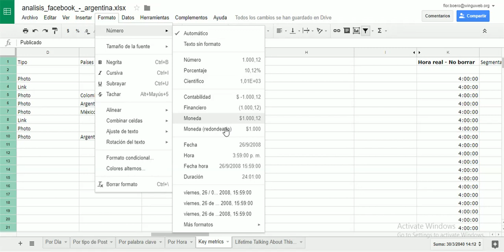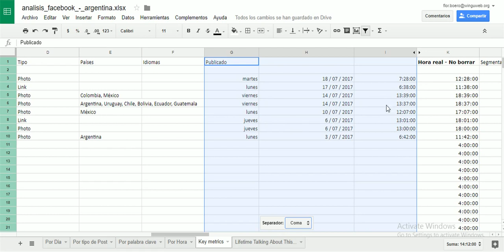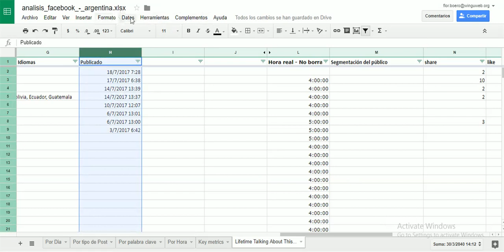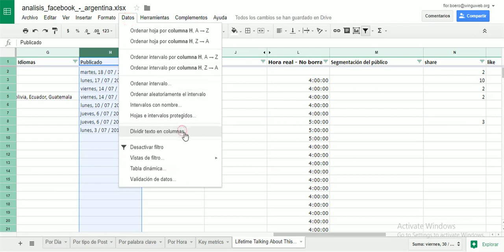Tutorial 5: Últimos ajustes || Análisis de métricas en Facebook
En Wingu potenciamos el impacto de iniciativas sociales, impulsando su transformación digital mediante la implementación de desarrollos tecnológicos innovadores y ofreciendo espacios gratuitos de capacitación.

¿Cómo colaborar con Wingu?

Redes 📱

¿Te gustaría hablar con nuestro equipo?